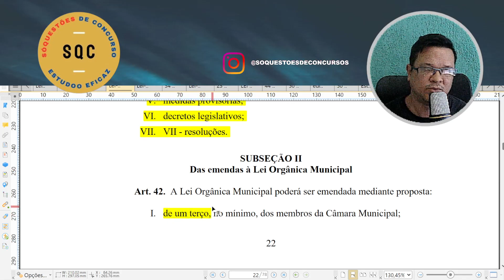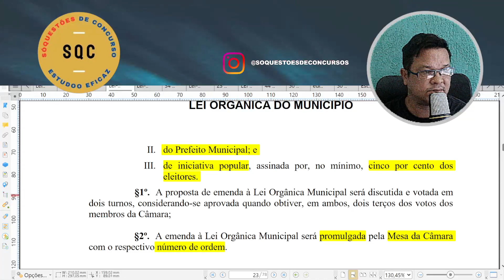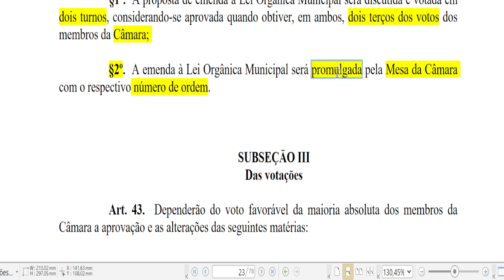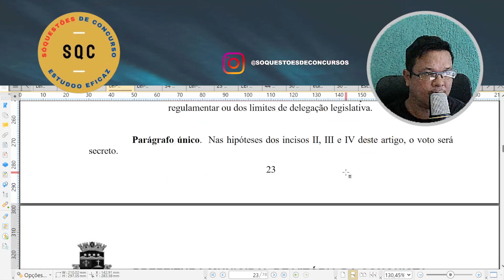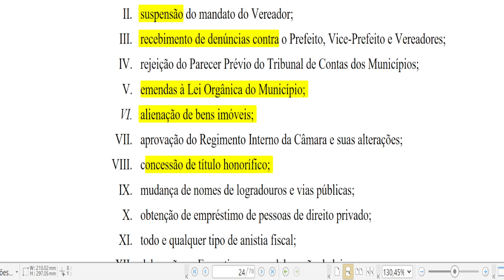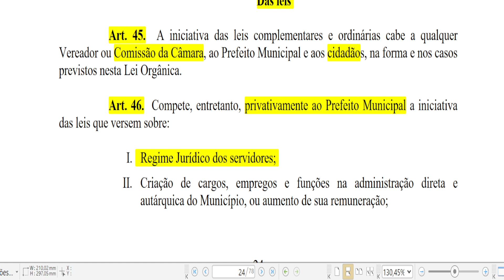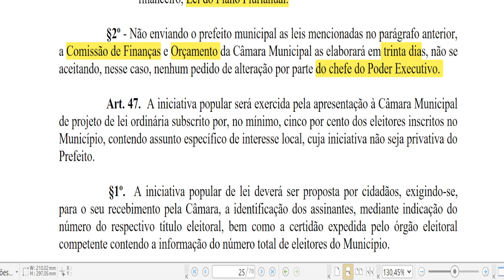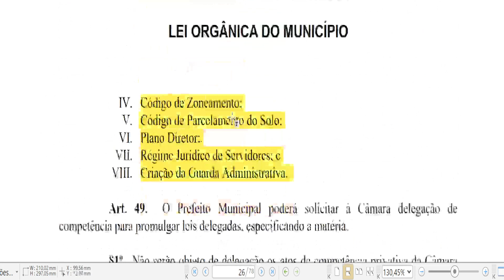AULA 4 - LEI ORGÂNICA - VITÓRIA DA CONQUISTA - BA - 2024